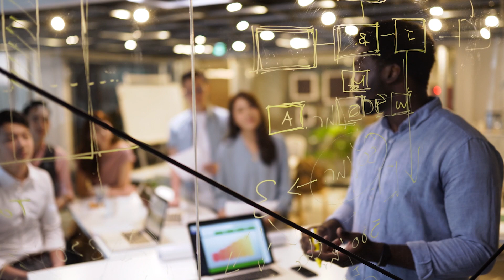Dr. Oscar Alleyne: Making an Impact in Public Health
Dr. Oscar Alleyne, managing director of MITRE’s Public Health Division, discusses what is public health and how the Health FFRDC, operated by MITRE, amplifies the federal government’s capacity to protect the health and wellbeing of the nation.